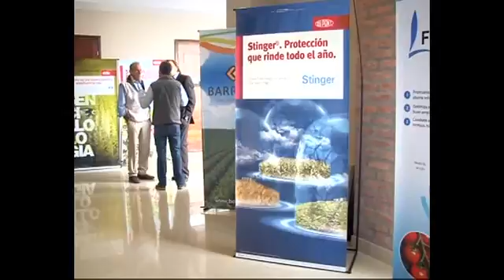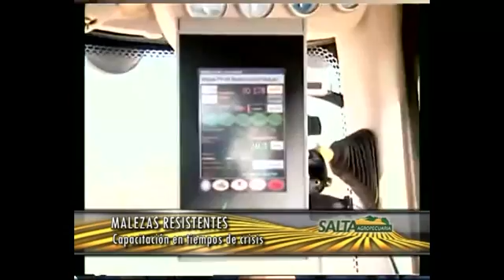Salta Agropecuaria 489. Bloque 3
Programa emitido por Canal Rural el sábado 21 de noviembre de 2015. En esta emisión de Salta Agropecuaria, destacamos la Jornada de capacitación que organizó el INTA Salta sobre regulación de maquinarias agrícolas antes de la campaña de siembra gruesa en el Chaco Salteño, dirigida a operarios, capataces y encargados de fincas, que tuvo lugar en campos de Las Lajitas, departamento Anta.
Aquí los disertantes explican en detalle procedimientos para el uso y mantenimiento del tractor como herramienta fundamental en el campo y además, nos explican detalles para la regulación y mantenimiento de una sembradora neumática de siembra directa de granos gruesos.
Finalmente, asistimos a la Jornada Técnica de Malezas en tiempos de Crisis organizada por la regional Metán de AAPRESID y la Asociación de Ingenieros Agrónomos de Salta. Nos interiorizamos sobre las técnicas vigentes, trabajos de investigación en el NOA, barbechos químicos y herbicidas recomendados.